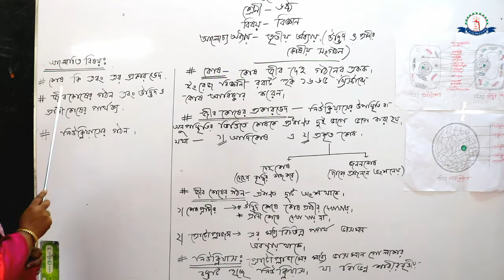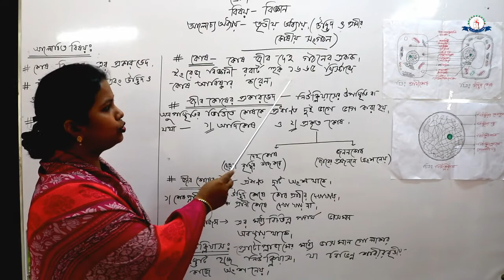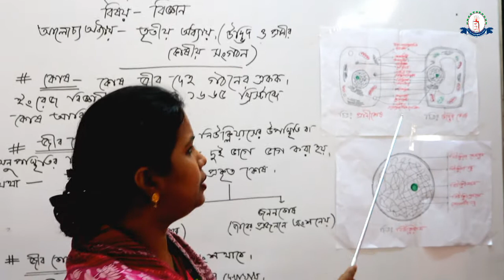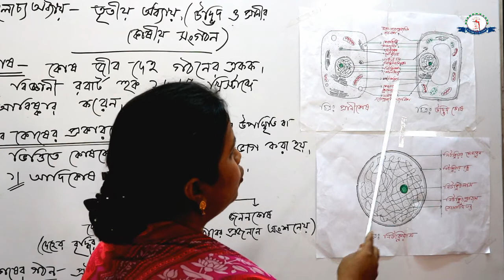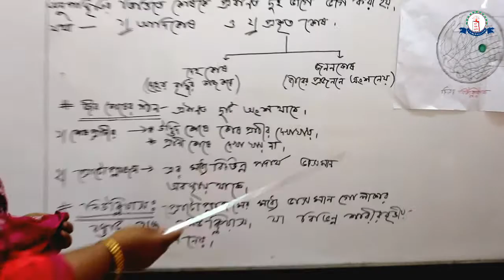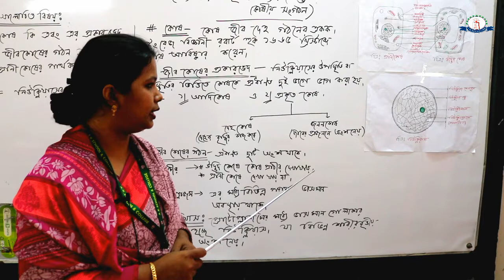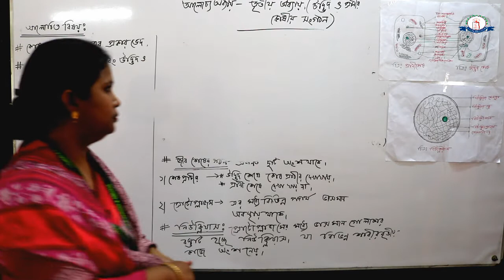Class 6 | Science | Chapter 3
Welcome to Ak School online class